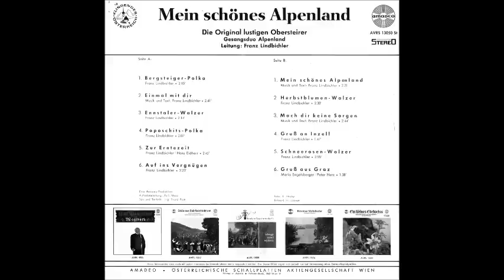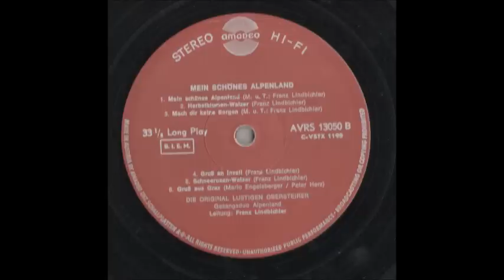Lustigen Obersteirer - Zur erntezeit (196-?)